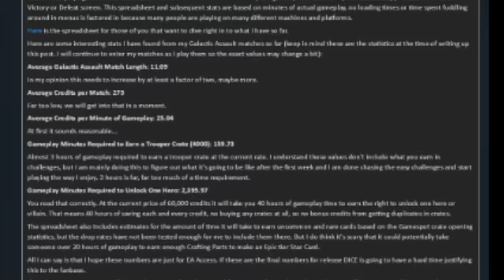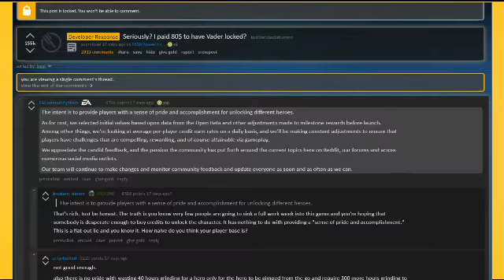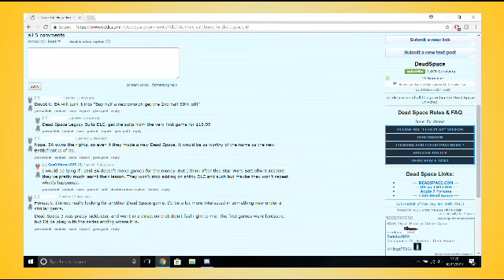Everything Wrong With Star Wars Battlefront So Far | AUKS Talk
Let us reflect on the bad decisions EA has made recently and hope that they move on and learn from their mistakes.